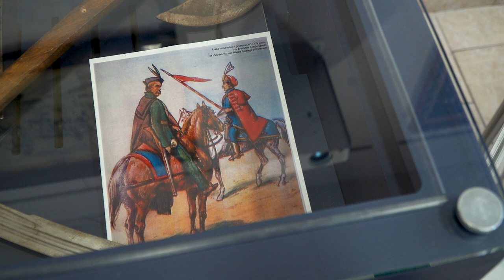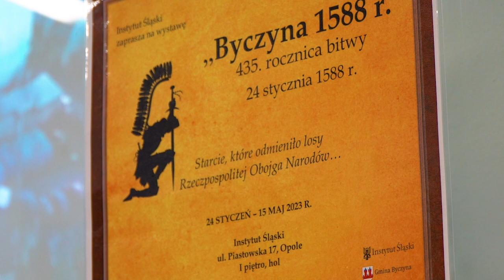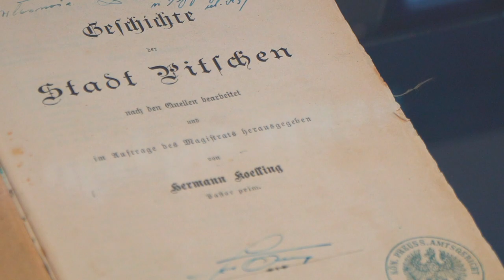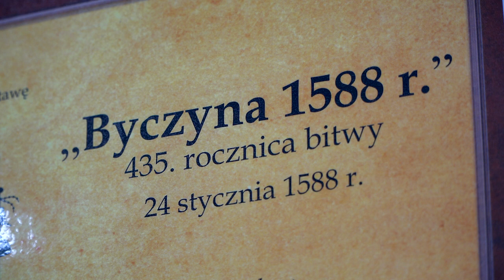Wystawa Bitwa pod Byczyną w Instytucie Śląskim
Czy Wiecie, że gdyby nie było 435 lat temu Bitwy pod Byczyną i zwycięstwa wojsk króla Zygmunta III Wazy, to w Opolu jego syn Jan Kazimierz nie wydałby słynnego "Uniwersału Opolskiego"?  Ekspozycję poświęconą tej właśnie bitwie przygotowaną przez zespół kierowany przez Joannę Siek można oglądać do 15 maja w Instytucie Śląskim w Opolu.